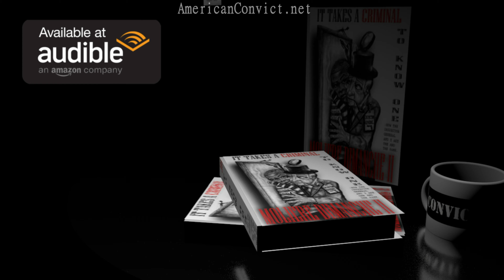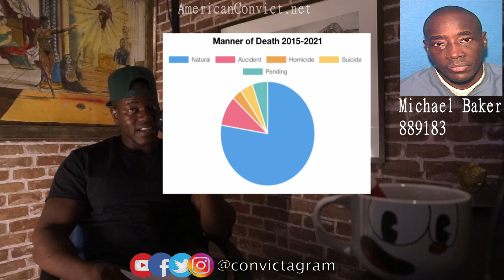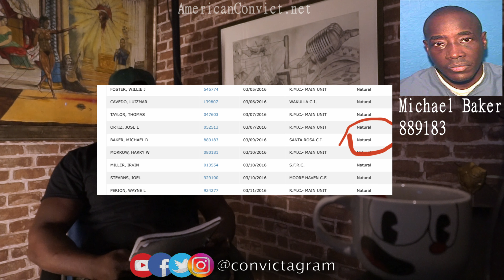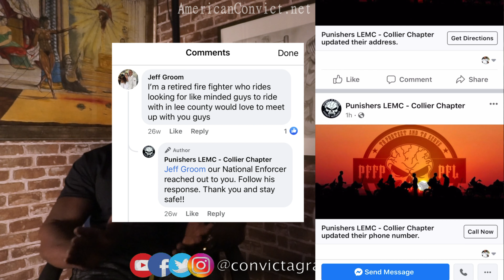Mysterious Death of Michael Baker at Santa Rosa Correctional Institution